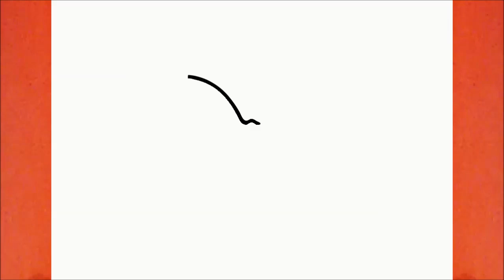COME DISEGNARE SONIC EXE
Imparare a disegnare Sonic Exe

እንዴት እንደሚሳል
كيف ترسم
Ինչպես նկարել
necə çəkmək
nola marraztu
কিভাবে আকে
як маляваць
kako crtati
как да рисувам
ಹೇಗೆ ಸೆಳೆಯುವುದು
com dibuixar
сурет салу
sa unsa nga paagi aron sa pagkalos
mmene kudzatunga
如何画
如何畫
nzira yekukwevera
කොහොමද අඳින්නේ
그리는 방법
kako nacrtati
çawa bikujin
hvordan man tegner
ako kresliť
kako narisati
Kiel desegni
kuidas joonistada
Paano Gumuhit
kuinka piirtää
como deseñar
sut i dynnu
როგორ დავხატოთ
איך לצייר
hogyan rajzolj
esi ise
ווי צו ציען
cara menggambar
描く方法
cara nggambar
របៀបគូរ
ວິທີການແຕ້ມ
duci
kā zīmēt
kaip piešti
wéi zeechnen
како да црташ
എങ്ങനെ വരയ്ക്കണം
kif tfassal
me pehea ki te utu
कसे काढावे
хэрхэн зурах
څنګه رسم
چطوری طراحی کنیم
jak narysować
ਕਿਵੇਂ ਖਿੱਚਣਾ ਹੈ
кантип тартат
cum să atragă
как нарисовать
le auala e faalatalata
Како цртати
ho hohela joang
ڪئين ٺاهيو
வரைவது எப்படி
jak kreslit
ఎలా గీయాలి
nasıl çizilir
як намалювати
indlela yokudweba
indlela ukudweba